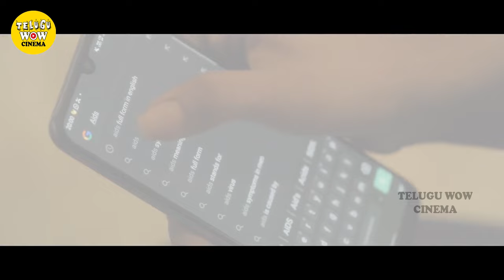Rj hemanth & Nandini Rai Latest Telugu Movie Scene || Telugu Movies